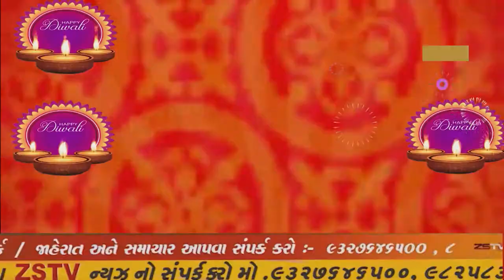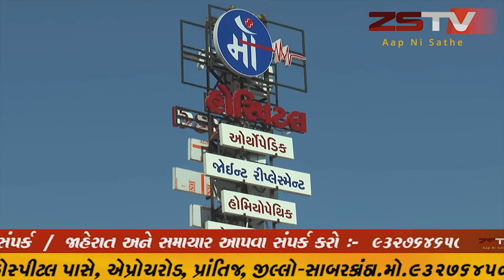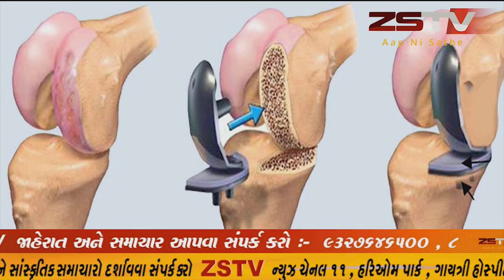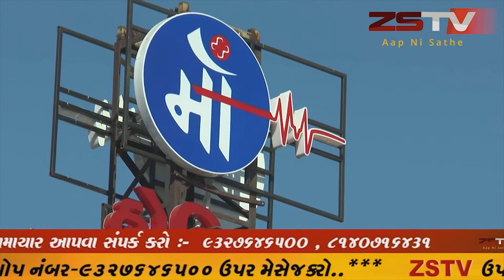દાહોદ શહેરમાં કોરોનાના વધતા જતા સંક્ર્મણ ને લઈને વહીવટી તંત્રની ચિંતા વધી રહી છે